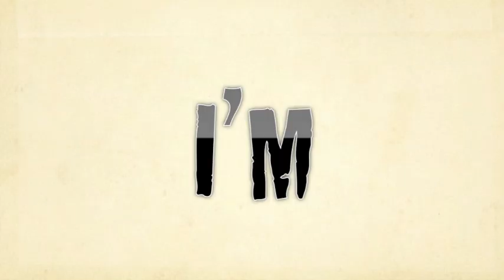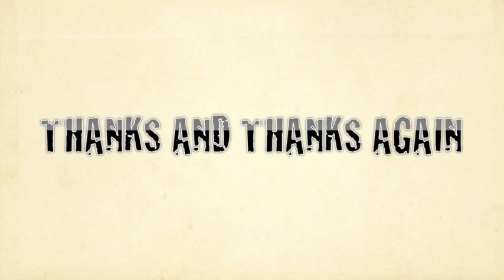RT3 Penny For Your Laughs Review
Audio recorded by C.C Trainor-Ling
Video edited by Feem
LPS will be returning on November 7th so expect more content on the channel coming soon.